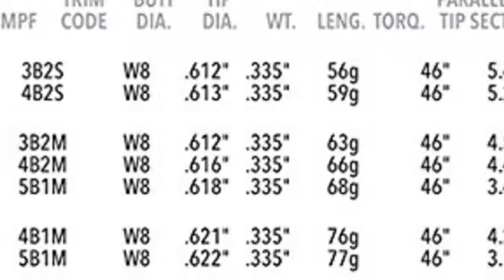Kuro Kage by Mitsubishi Dual Core TiNi Silver 60 Regular Graphite Driver/Wood Shaft